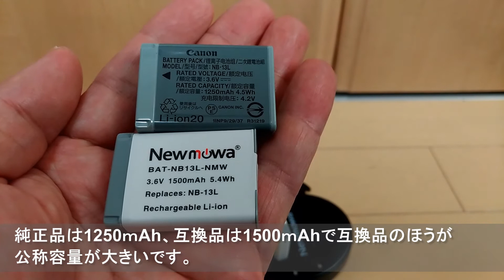Newmowa NB-13L 互換バッテリー 2個+充電器 対応機種 Canon NB-13L Canon PowerShot G5X PowerShot G7X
Newmowa NB-13L 互換バッテリー 2個+充電器 対応機種 Canon NB-13L Canon PowerShot G5X PowerShot G7X PowerShot G9X PowerShot G9X Mark II
unbox